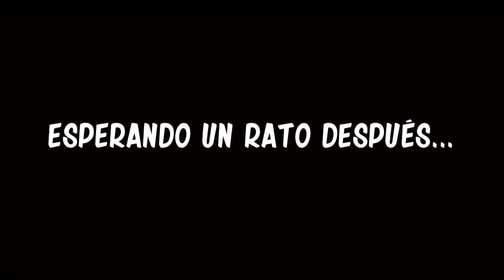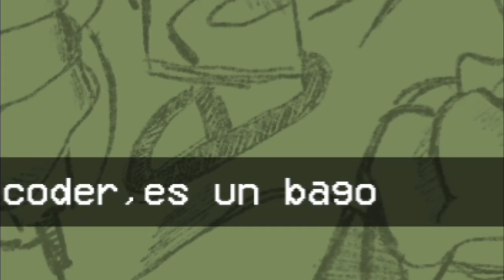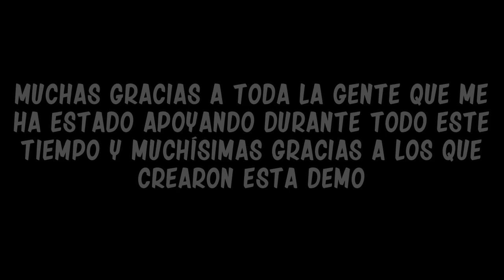FNF Rimur MOD - NO PUEDE SER - Slimecute556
Muchísimas gracias a @heromaxGD por pasarme la demo.
Heromax, Ink, Alvaro, Maty, Kirber y Cacho... q grandes q son.

0:00 Intro
0:59 1) Rim (VS Lucrid, Pokex y Bob)
4:16 Momento sentimental
4:51 Freeplay
5:06 2) Triple Trouble (Rimur VS Gancho, Pokelol, RobySus y Matias)
8:17 3) Deep Poems (Pokex VS Lucrid y Azarbeat)
11:46 4) Atrocity (Ink VS Heromax)
14:28 5) Blubber (Xeartrik VS Gorcho)
16:01 6) Triple Problema de Amigos (Lucrid VS Cacho.EXE) (Beta)
18:00 Créditos
18:50 7) Blue Pokemon Encore (Lucros VS Reinch) (Beta)
22:06 Outro